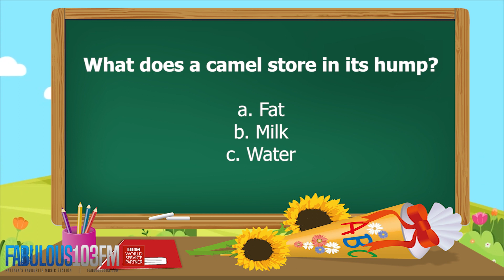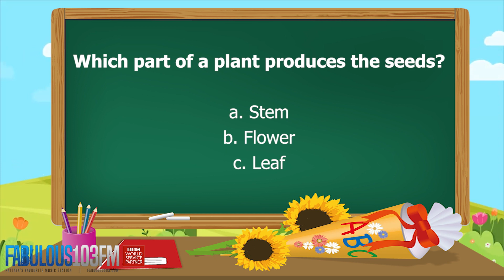KIDS QUIZ Fun daily quiz for children (3 November 2023) Fabulous 103 Pattaya Ep.660